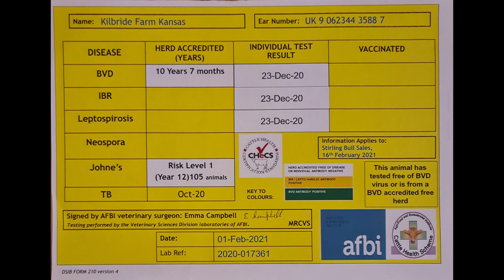⚡⚡Kilbride Farm Kansas ⚡⚡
Another great bull for sale. Powerfulwith great length a fine addition to any herd!